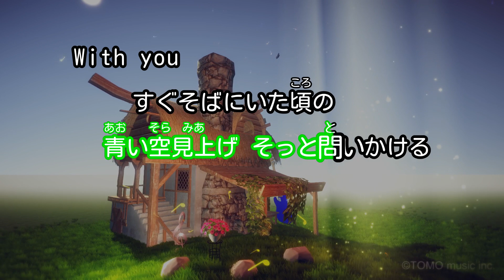【カラオケ】卒業 さよならは明日のために/タッキー&翼